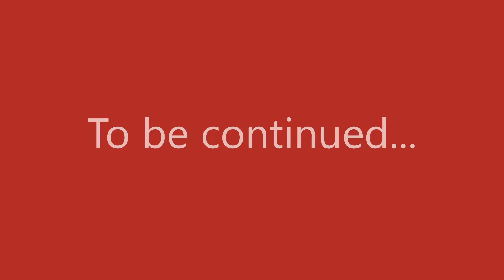Trapped FOREVER The Forest Part 6